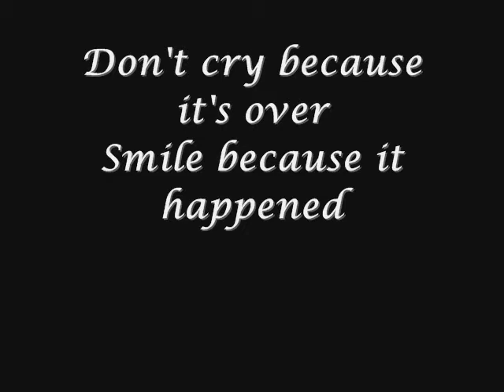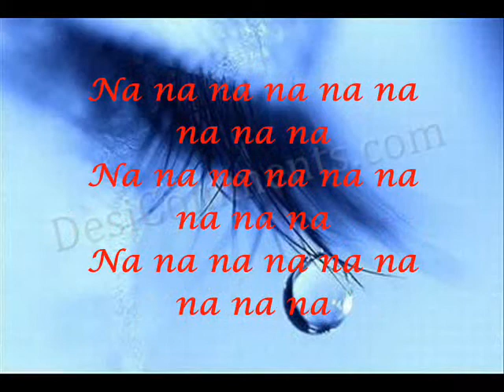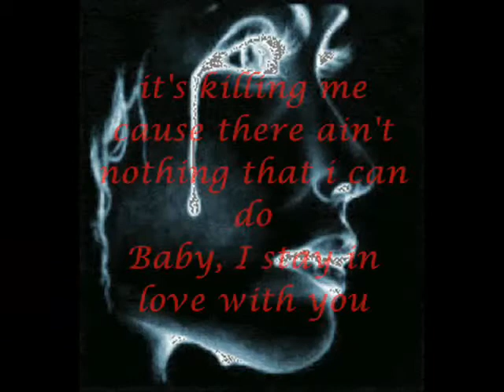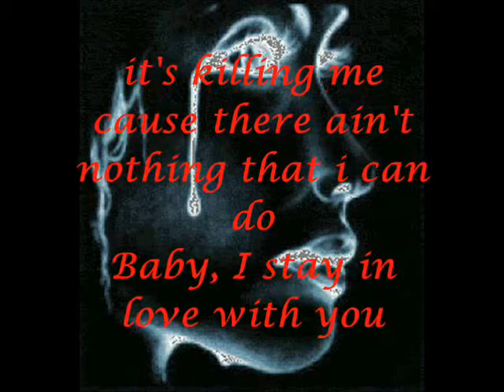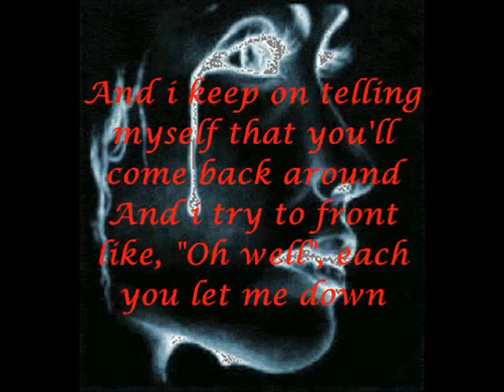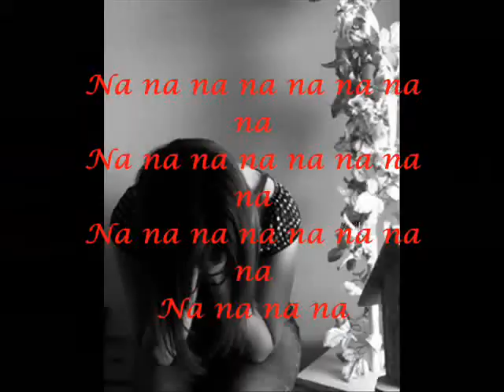I Stay In Love With You By: Mariah Carey (With Lyrics)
Baby i stay in love with you